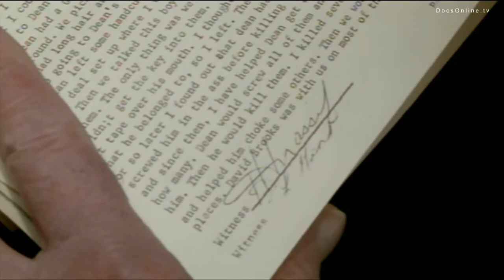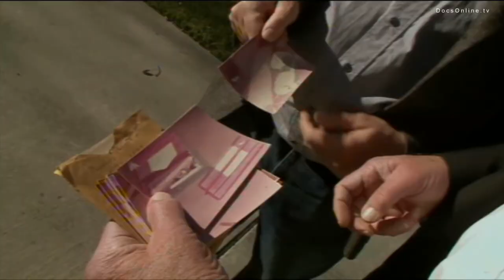Psycho killer Elmer Wayne Henley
If unavailable in your territory, or if you are interested in other license requests (feature movie, television, documentary, commercial...), please contact Java Films or

Story

What turns someone into a serial killer? How do they go undetected for so long and what compels them to keep killing? Meet the criminal investigators and serial killers they profile. This compelling documentary focusses on Richard Cottingham, one of the most notorious killers of the 80s, Elmer Wayne Henley, one of the Houston Mass Murderers and killer nurse Wolfgang Lange. Their candid conversations with the investigators about their actions are disturbing yet insightful.